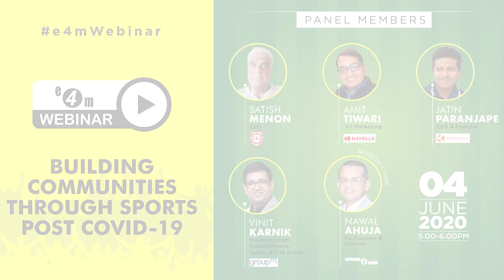Building Communities Through Sports Post COVID-19